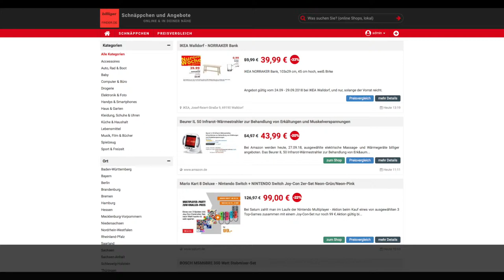Schnäppchen/Billiger des Tages 27.09.18 - Beurer IL 50 Infrarot-Wärmestrahler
Heute ist Schnäppchen/Billiger des Tages - Beurer IL 50 Infrarot-Wärmestrahler.